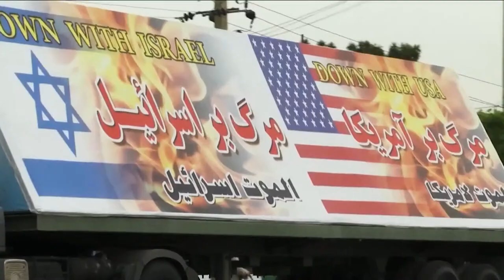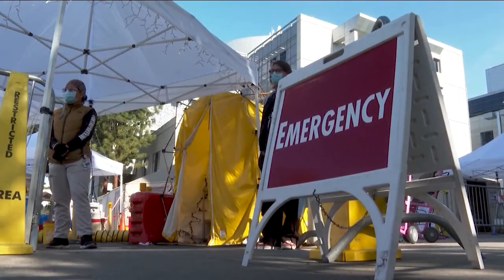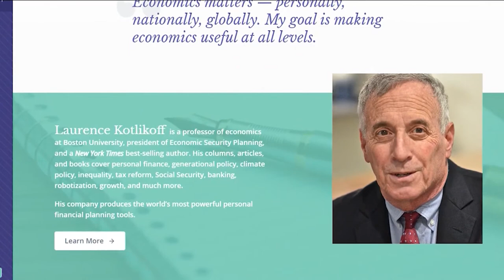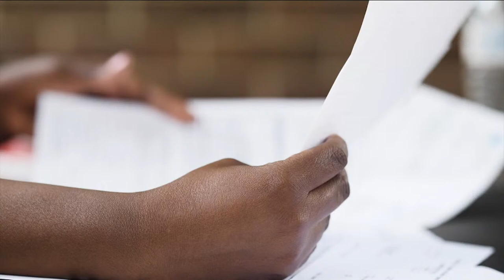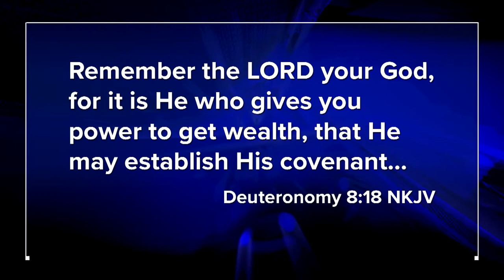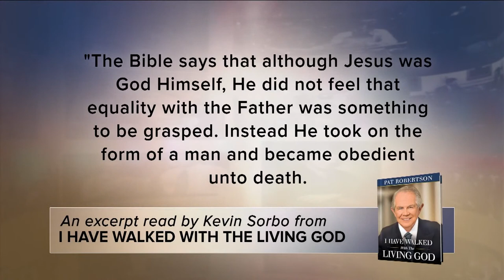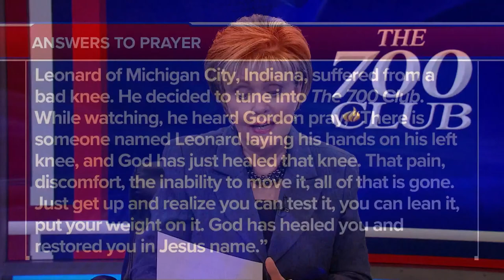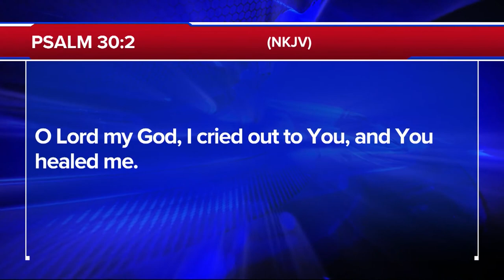The 700 Club - January 28, 2021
Brian and Rochelle were a two-income family and lived financially stress-free—until Rochelle became a stay-at-home mom to her three children. One paycheck didn’t cover the expenses and financial fear set in. They were desperate for an answer and turned to God. See how a biblical principle and a God-inspired idea turned everything around!

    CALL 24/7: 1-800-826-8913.